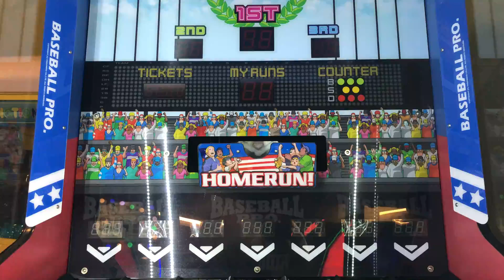Baseball Pro - Error Screen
Here is the error screen for Baseball Pro.